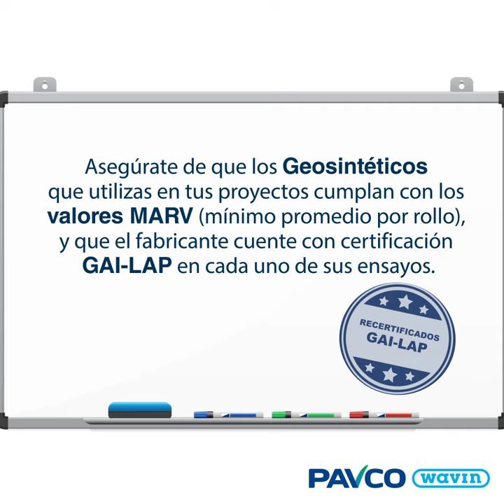Conoce un poco sobre la normativa de los Geosintéticos con Geoprofe